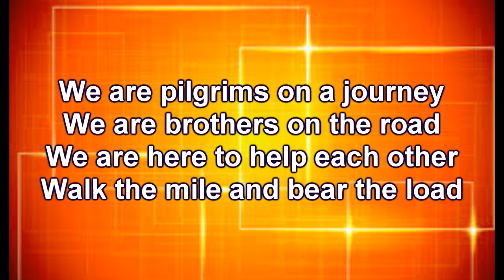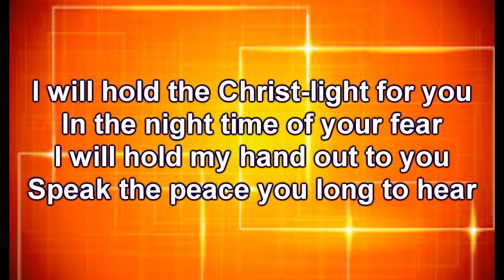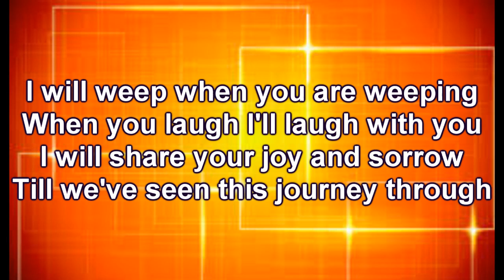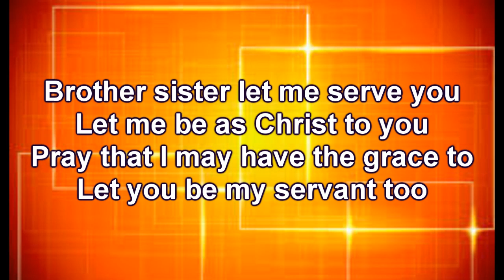Brother sister let me serve you